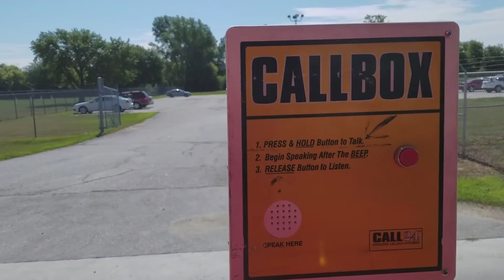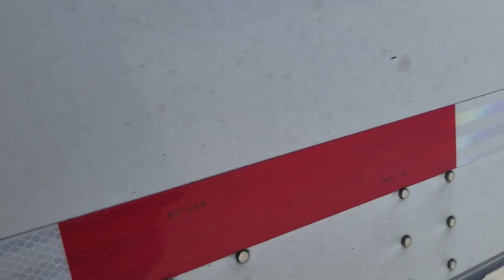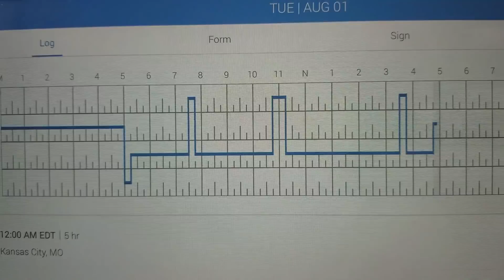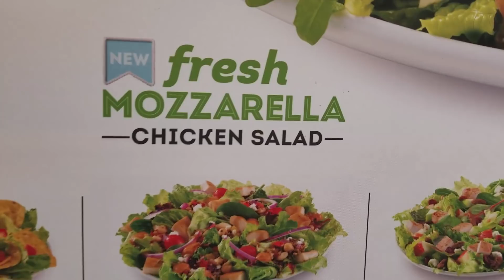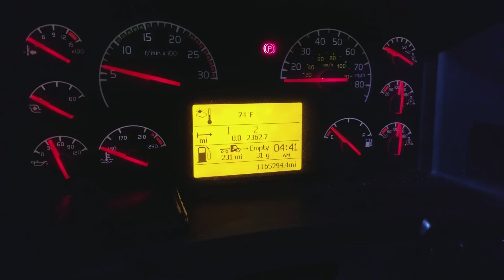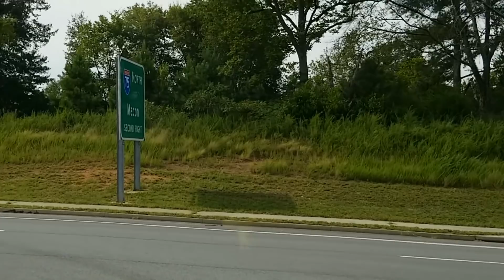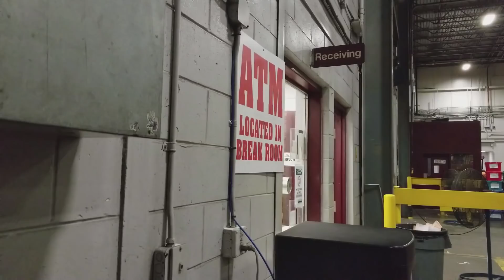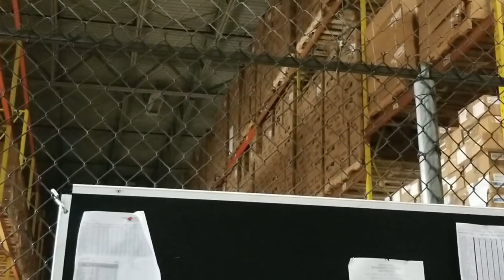Jack's Link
A very long and detailed trip from up near Omaha, Nebraska all the way down to Kissimmee, Florida. Our main stops are Kansas City, St Louis, Monteagle, Tennessee and of course Kissimmee. We will COACH you on some different ideas and make sure you smell good as you truck along with us!